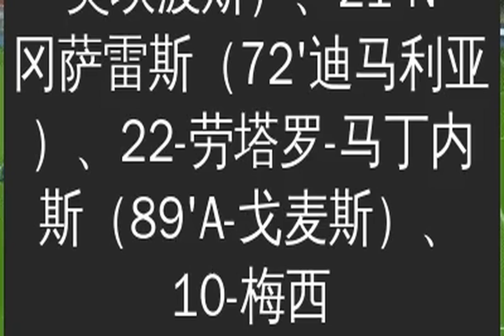世预赛冈萨雷斯连场破门劳塔罗建功,秘鲁0-2阿根廷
虎扑11月18日讯 北京时间11月18日晨间8:30，南美世预赛第4轮，秘鲁主场迎战阿根廷。上半场比赛N-冈萨雷斯率先破门，劳塔罗-马丁内斯进球。下半场比赛两队互有攻守，但都未能再度改写比。最终全场比赛结束，阿根廷客场2-0战胜秘鲁。
比赛第5分钟，阿根廷大禁区前右侧获得一个位置不错的定位球机会，梅西开出的任意球被人墙挡出。
第9分钟，奎瓦杀入禁区后面对阿尔马尼一记挑射将球打偏，随后奎瓦也被出击的阿尔马尼撞倒在地，主裁判在观看完VAR视频回放后示意没有点球。
第17分钟，洛切尔索禁区左侧带球突破插上后将球一扣送出横敲，门前跟上的N-冈萨雷斯得球后左脚冷静低射破门得分！0-1！客场作战的阿根廷率先破门！N-冈萨雷斯连场破门！
第28分钟，帕雷德斯前场送出斜塞妙传，劳塔罗-马丁内斯带球杀入禁区盘过出击的加莱塞后面对空门冷静推射破门！0-2！客场作战的阿根廷取得两球领先！
第32分钟，奎瓦禁区左侧的低射滑门而出将球稍稍打偏。
第38分钟，N-冈萨雷斯禁区左侧下底后送出回敲，门前梅西跟上的推射将球打高。
第41分钟，梅西左路边线处回防将皮球挡出解围。
半场补时阶段，梅西前场带球推进后送出斜传，禁区右侧的德保罗将球顺势回敲，门前梅西的推射被防守队员挡出。
半场战罢，阿根廷客场暂时2-0领先于秘鲁。
易边再战第53分钟，卡里略开出右路定位球给到禁区，门前尤顿的头球攻门将球顶偏。
第59分钟，阿基诺送出斜传，卡里略前场将球一拨后的低射将球稍稍打偏。
第60分钟，在一次拼抢中奥塔门迪踢翻了尤顿，主裁判对奥塔门迪出示黄牌进行警告。
第64分钟，梅西带球杀入禁区左侧后将球一扣，随后梅西的抽射被防守队员挡出。
第73分钟，卡里略带球突破时被洛切尔索放铲踢了一下，主裁判对洛切尔索出示黄牌进行警告。
第77分钟，梅西前场连续突破过人，随后杀至禁区线附近的梅西左脚低射将球打偏。
第80分钟，梅西禁区右侧开出定位球送出传中，奥坎波斯的头球攻门将球顶高。
最终全场比赛结束，阿根廷客场2-0战胜秘鲁。
比赛阵容：
秘鲁（4-2-3-1）：1-加莱塞、2-科尔索（71'波洛）、3-艾布拉姆、4-圣马利亚、6-特朗科、19-尤顿（88'卡塔赫纳）、18-卡里略、23-阿基诺（88'卡尔卡泰拉）、20-E-弗洛雷斯（71'阿德文库拉）、10-奎瓦（81'鲁伊迪亚斯）、9-拉帕杜拉
阿根廷（4-4-1-1）：1-阿尔马尼、19-奥塔门迪、4-蒙铁尔、2-卢卡斯、3-塔利亚菲科、20-洛切尔索、5-帕雷德斯、15-德保罗（57'奥坎波斯）、21-N-冈萨雷斯（72'迪马利亚）、22-劳塔罗-马丁内斯（89'A-戈麦斯）、10-梅西